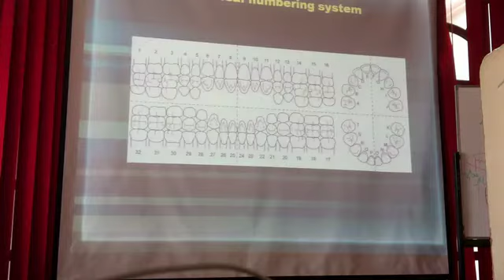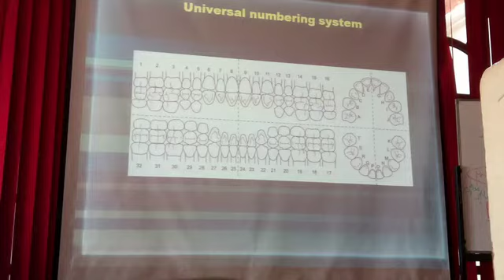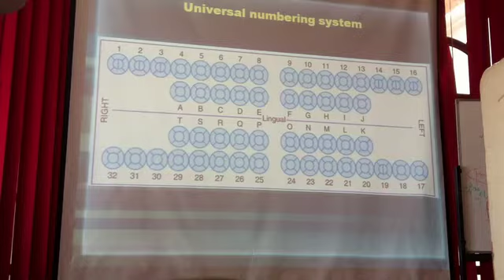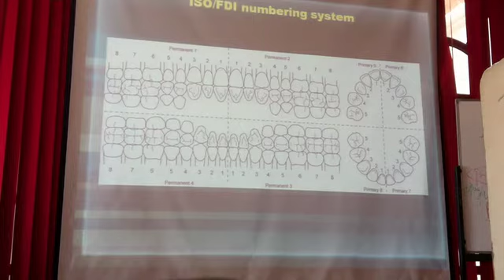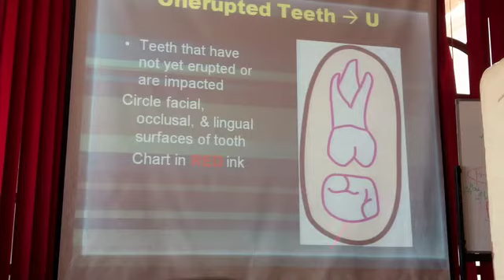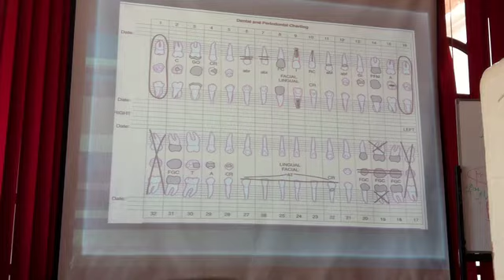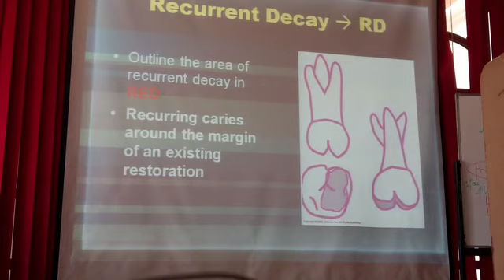clinical Dentistry rev2